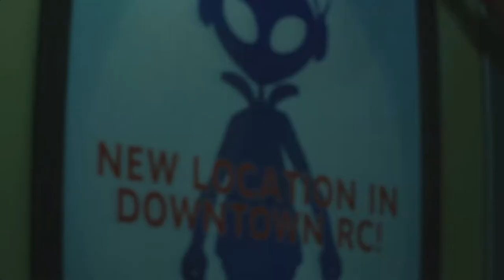RESIDENT EVIL 3 REMAKE - Walkthrough Gameplay Part 3 - (PC - 1080p)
Resident Evil 3 is a survival horror game developed and published by Capcom. It is a remake of Resident Evil 3: Nemesis (1999)and follows Jill Valentine and Carlos Oliveira as they attempt to survive a zombie apocalypse while being hunted by the intelligent bioweapon Nemesis.

Pc Configuration:
Case : Thermaltake Versa H22.
Motherboard: ASRock Z97 Anniversary
Video Card : Nvidia GeForce GTX 1660 TI OC 6 GB.
Memory Ram: HyperX Fury 4x4 gb DDr3 1600 Mhz.
Processor: Intel Intel® Core™ i7-4770K Processor
HDD: WDC - 2TB.